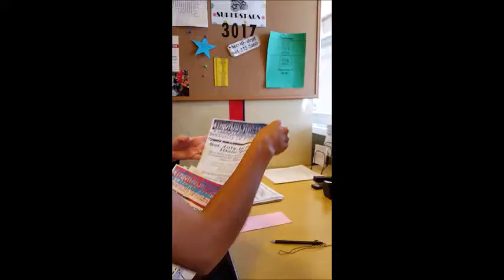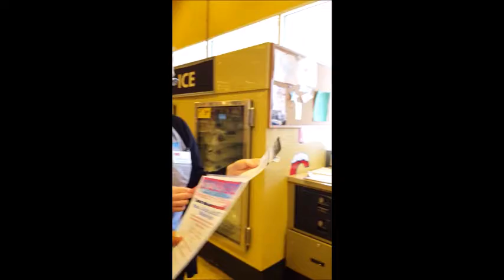TakeALeapCampaign 5K Fundraiser Ep 2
Episode 2 road to 5k fundraiser